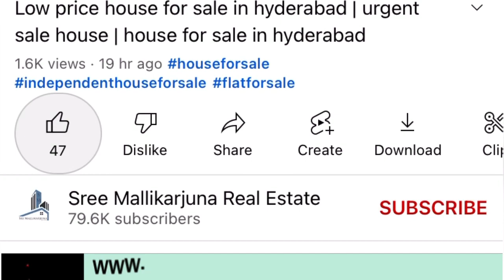Top 2 independent house for sale in hyderabad | 7 years old house @ just 21 lakhs only urgent sale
Low price house for sale in hyderabad | urgent sale house | house for sale in hyderabad

House for sale in hyderabad || independent house for sale for hyderabad || 110 sq yards  urgent sale

Middle class family budget 2BHK independent House for sale in Hyderabad | 30*40 size | low price

house for sale in hyderabad | low price house for sale | urgent sale | 100 sq yards north face

Middle class family budget 2BHK independent House for sale in Hyderabad | 100 sq.yards | low price

38 lakhs only || 100 sq yards || house for sale in hyderabad || resale house for sale in hyderabad

కొత్త ఇల్లు కావాలని చూస్తున్నారా | New Amazing Model House For sale | house for sale in hyderabad

3 bhk independent house,
2 bhk independent house,
3 bhk independent house in hyderabad,
2 bhk for sale in bangalore,
2 bhk for sale in delhi,
2 bhk for sale in greater noida,
2 bhk for sale in seawoods,
2 bhk for sale in dwarka,
2 bhk for sale in purva windermere,
nashik 2 bhk for sale,
2 bhk flats for sale in hyderabad,
2 bhk house for sale in anantapur,
2 bhk flat for sale in bangalore,
2 bhk house for sale in bangalore,
2 bhk flats for sale in bangalore within 20 lakhs,
2 bhk house for sale in bangalore within 30 lakhs,
2 bhk apartm9ent for sale in bangalore,
2 bhk house for sale in coimbatore,
2 bhk flat for sale in chennai,
2 bhk house for sale in chennai,
2 bhk house for sale in coimbatore below 20 lakhs,
2 bhk house for sale in chennai beluppalow 25 lakhs,
2 bhk flat for sale in delhi,
2 bhk house for sale in delhi,
2 bhk house for sale in erode,
2 bhk flat for sale with furniture in hyderabad,
2 bhk flat for sale in guntur,
2 bhk house for sale in guntur,
2 bhk house for sale in hyderabad,
2 bhk flats for sale in hyderabad below 25 lakhs,
2 bhk flats for sale in hyderabad below 20 lakhs,
2 bhk flat for sale in jaipur,
2 bhk house for sale in jaipur,
2 bhk flats for sale in kukatpally,
2 bhk flat for sale in kolkata,
2 bhk flat for sale in lucknow,
2 bhk house for sale in lucknow,
2 bhk flat for sale in mumbai,
2 bhk flats for sale in miyapur,
2 bhk house for sale in mumbai,
2 bhk house for sale in mad